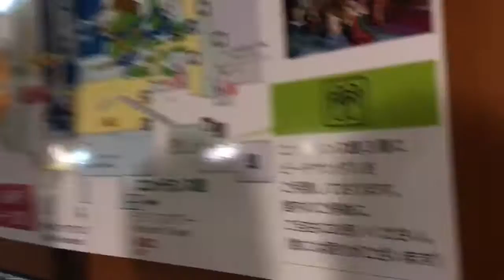ONSEN: Hawaiian Resort